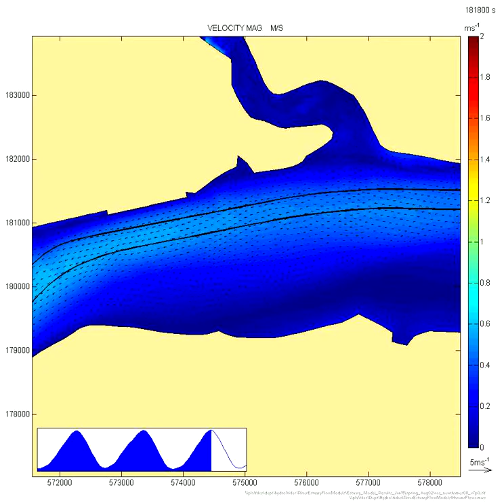Havens Tidal Flow Diagram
A short film showing the tidal flow at Thames Haven.